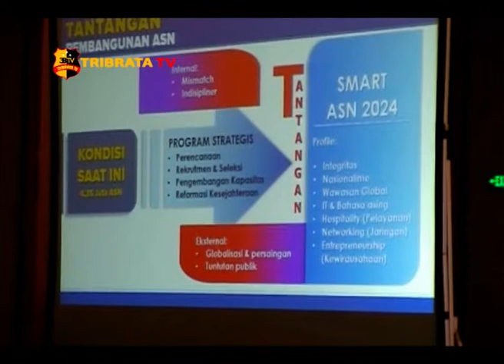PEMERINTAH AKAN REKRUT 150 RIBU PEGAWAI PADA FEBRUARI 2019